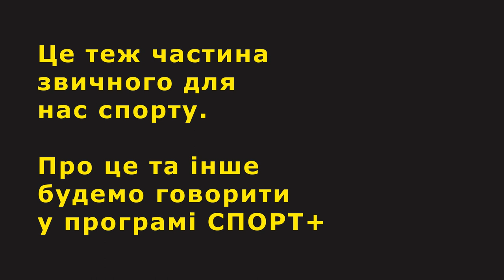ГОРУНА про Усика, Зеленського, політику, війну, Росію та Беленюка | спорт +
Штучний інтелект, реабілітація, кіберспорт, політика, війна, філософія. Це теж частина звичного для нас спорту. Про це та інше будемо говорити у програмі Спорт+, яка буде виходити по суботах раз в два тижні.
У першій програмі говоримо про спорт і політику із каратистом Станіславом Горуною.

Станіслав Горуна, одним з найсильніших каратистів світу, виступає в категорії куміте (до 75 кілограмів). Переможець Європейських ігор 2019 року в Мінську, володар титулів на престижних турнірах K1 Premier League та Серії А, чемпіонатах світу та Європи з карате. Цього року завоював ліцензію на Олімпійські ігри в Токіо.

00:00 анонс
01:12 що для Горуни політика
03:32 про Беленюка і Саладуху
05:52 Чи буде балотуватись в міську раду
08:31 війна це політика?
09:00 чи мають спортсмени підтримувати військових?
09:21 чи поїде воювати?
12:00 про Усика
14:00 про Грицая і його звернення до Усика
15:37 чи поїде на змагання в Росію?
19:01 чи мають нести спортсмени відповідальність за свої заяви?
19:52 чому Горуна готовий говорити про політику?
21:30 що скаже Зеленському при зустрічі